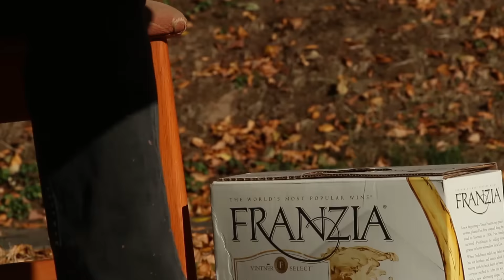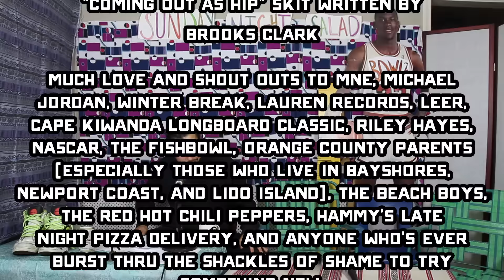Sunday Night Salad -- Season 2 -- Ep. 1 ft. Winter Break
Welcome to the premiere of season 2 of Sunday Night Salad. We have A LOT in store for you this season so please buckle up and try your best not to be offended by host Alex Crawford (he's seeking treatment). On this episode we get some very sad news from former host Milk Flud. Then Winter Break sits down to talk with Crawford about the DIY music scene and play their song "Safety Belt" (check the rest of their music Also, Kyle B. Hart discusses the trap of comparisons, Arthur Might competes in a surf competition, and we debut a new segment called "Loser Rescue." RIP Bob Marley.

You can find all the episodes and more info at makingnewenemies.com.

On each episode hosts Alex Crawford and Milk Flud will take you on a journey to experience the beauty this world has to offer with a special guest, a live musical performance, and various exclusive segments.//